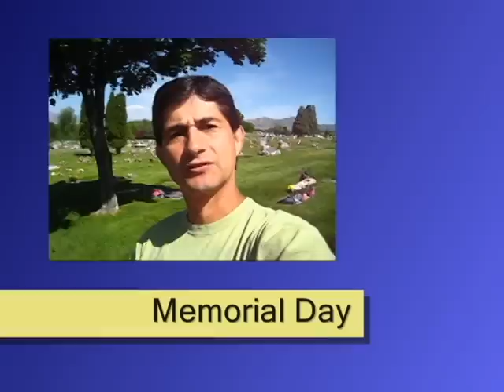Memorial Day - esl-lab.com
for learning activities about the video. Randall Davis (esl-lab.com) talks about the importance and celebration of Memorial Day in the United States.